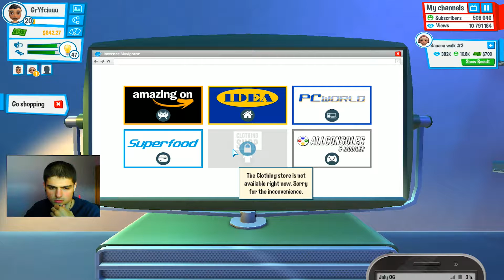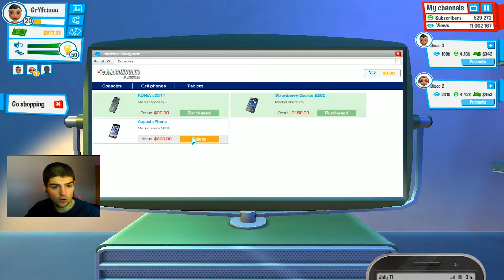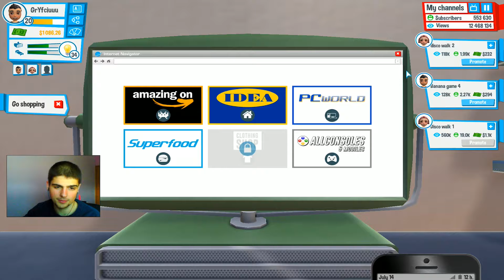Witamy w Maximinie - Youtubers Life #11